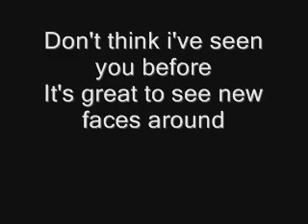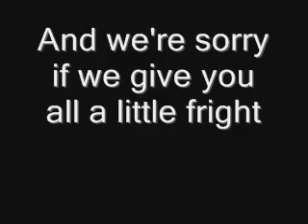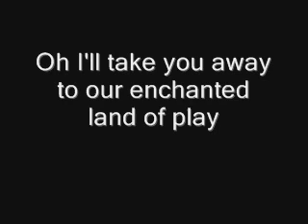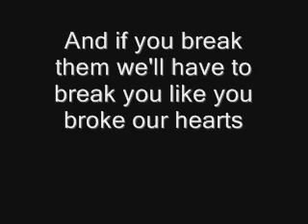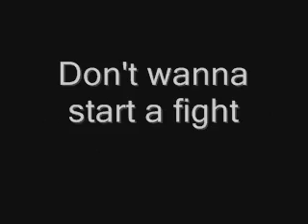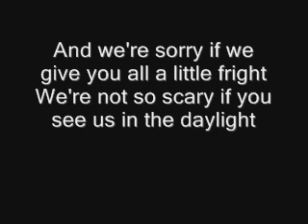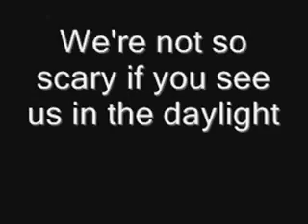Lyrics Songs: Survive The Night - Five Nights at Freddy's 2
Donde dice Survive The Nght se me a faltado la i, disculpen por el error.